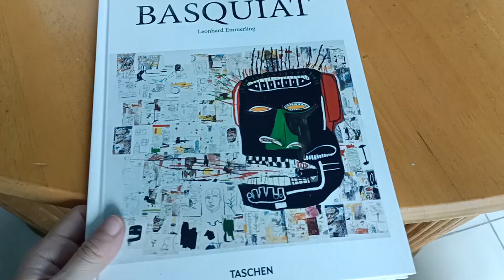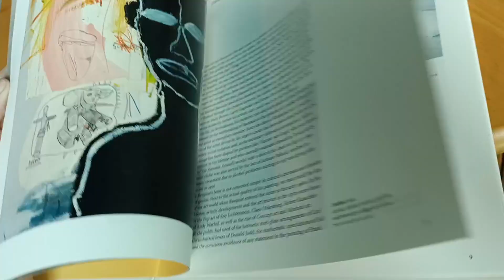Honest review of Basquiat by Leonard Emmerling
👉 Amazon USA